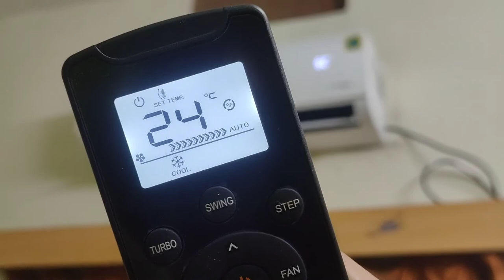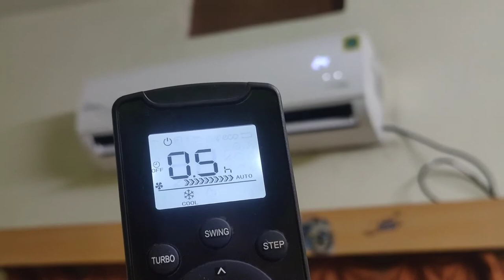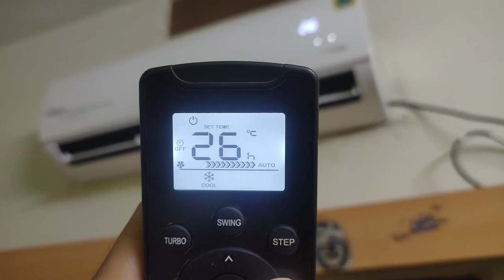Carrier AC Flexicool Remote Control/How to use Carrier AC Remote/Carrier AC Remote ko kaise use kre.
Hello everyone aaj me aap ko bta rha hun hamare naye carrier ac k Remote k features aur functions unhe kaise use krte hai hope u like the video if u have any doubt ask me in comments.

Ac which i have purchased

flipkart

Take a look at this CARRIER Flexicool Convertible 4-in-1 Cooling 1.5 Ton 4 Star Split Inverter Dual Filtration with HD and PM2.5 Filter AC  - White on Flipkart

Amazon